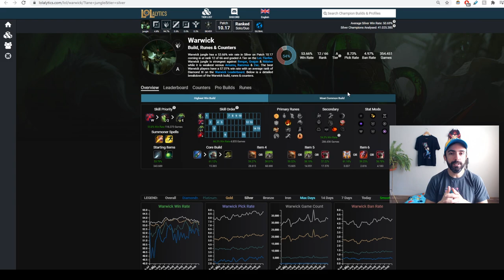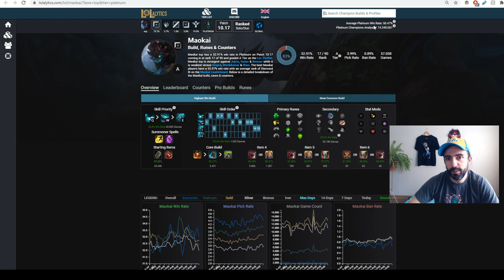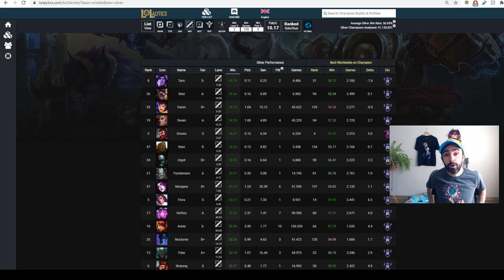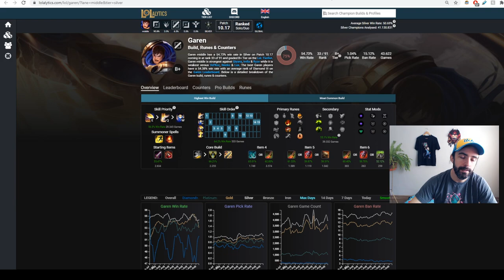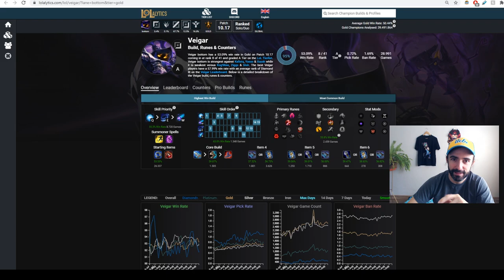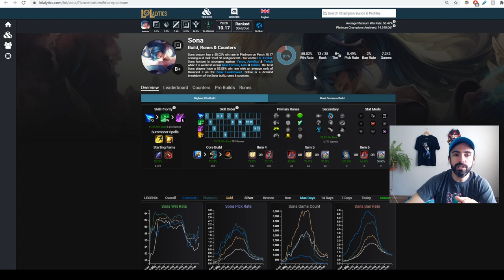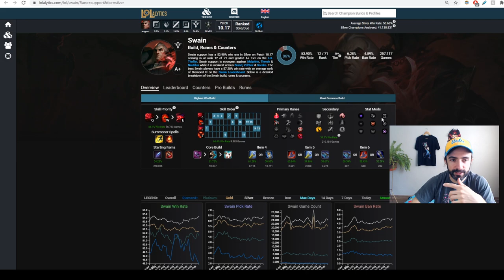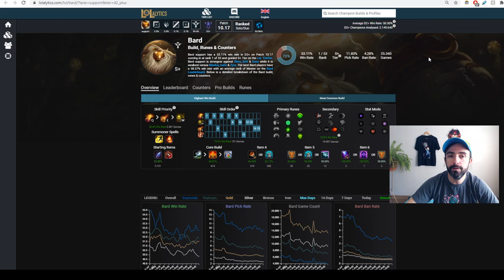MELHORES CAMPEÕES DO LOL EM CADA POSIÇÃO, PATCH 10.17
Quem será o primeiro colocado entre os ADCs?!
Vou te dar uma dica. Ele tem um livro e uma foice! kkk

Adquira a sua camiseta do Ucla

00:00:00 - Intro
00:00:17 - Samira, Rosa do Deserto
00:03:15 - Tier list Jungle
00:05:01 - Tier list Top
00:06:38 - Tier list Mid
00:08:05 - Tier list Adc
00:10:26 - Tier list Suporte